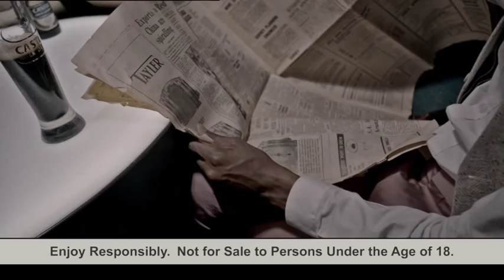Castle Milk Stout: Black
Studies showed that 8/10 people had not tried Castle Milk Stout, even though they had an opinion on it. After much research, we found out that people hadn't tried it because it is black, and black is not appetizing, you can't really see what you are drinking. We set out to change this misconception, making black what it truly is, sexy, mysterious, and magical. This, in combination with Castle Milk Stouts Brand Message of slowing down and Savouring the Moment, would convert into trial and ultimately sales. The advert definitely breaks the traditional SAB mold, both in terms of style and content.

Creative Director: Paul Warner
Art Director: Dale Mullany, Ntsiki Nukwa
Copy Writer: Keith Manning, Mbulelo Nhlapo
Director: Giaco Angelini
Editor: James Hosking
Post: Sinister Studios